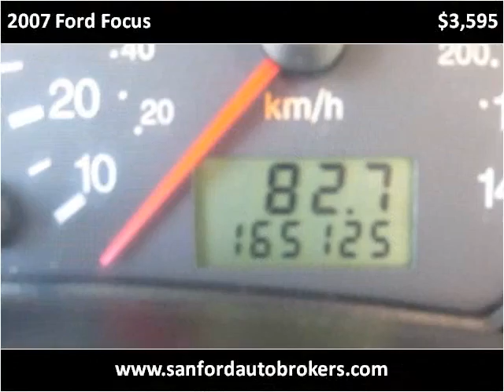2007 Ford Focus Used Cars Sanford NC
This 2007 Ford Focus is available from Sanford Auto Brokers.